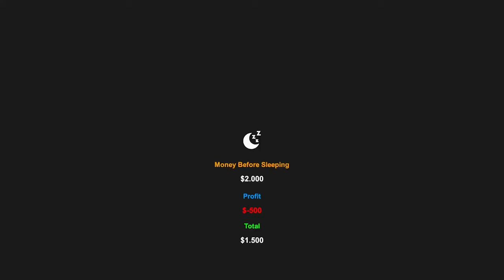Making a Living from Trash! | Dealer Simulator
🚀 Episode 4 of Dealer Simulator takes us on an unexpected adventure - turning forgotten trash into treasure! With every item sold, we embark on a quest for expansion, seeking out new warehouses and eyeing potential store and house investments. But that’s not where the creativity ends. 🏠🔍

Watch as we master the art of space optimization, rearranging shelves to make our current store a haven for bargain hunters and treasure seekers alike. From dust-covered warehouses to the dream of owning more, we're learning the ropes of making a living in the most unconventional way. 🛍️♻️

Chapters
00:20 human trafficking
01:50 Furniture store
03:52 Warehouse
09:08 Back to the store
14:28 Next morning
21:07 The house we can buy
21:50 Other store